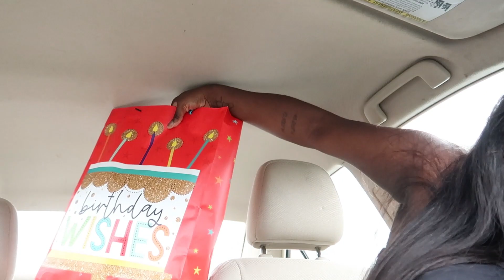Vlog: CELEBRATING MY BEST FRIENDS BIRTHDAY! 🥳*grwm, gifts, dinner*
Intro&Outro song - Smooth Chill R&B Type Beat - “Slow Down” by pink - Smooth Chill R&B Type beat - “Slow Down” by Pink